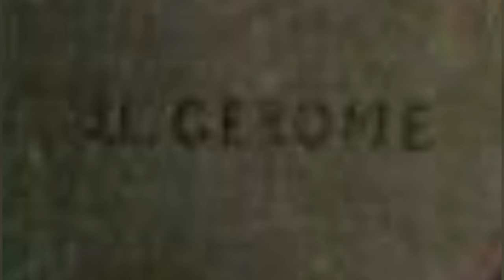Jean-Léon Gérôme |A collection paintings | ART Explained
Jean-Léon Gérôme was a French artist of the 19th century, known for his academic and orientalist paintings. His works are often exhibited in renowned art museums, such as the Louvre in Paris, the Metropolitan Museum of Art in New York, the Musée d'Orsay in Paris, and the J. Paul Getty Museum in Los Angeles, among many others.

The price of Jean-Léon Gérôme's works can vary considerably depending on several factors, including the size of the artwork, the subject, the period in which it was made, the authenticity and the condition of the painting. As a result, some of Gérôme's works can be worth millions of dollars at auction, while other works may sell for less.

Some of his famous works have achieved high prices at auctions and are considered valuable works of art in the art market.